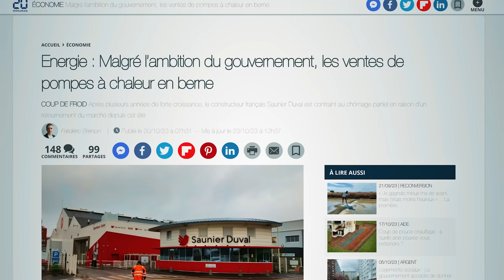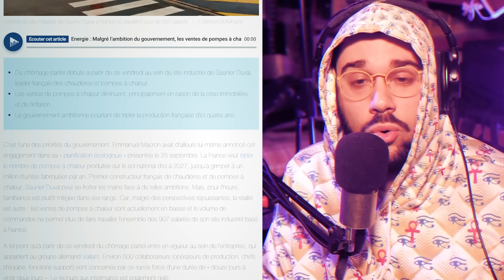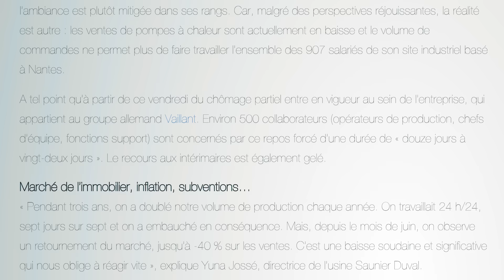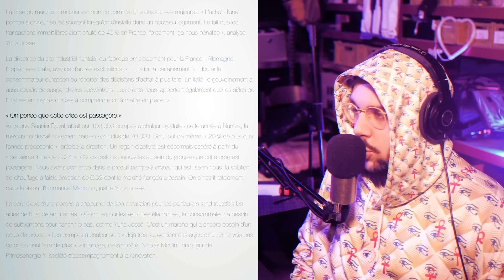La crise (la bulle?) des Pompes à Chaleur | Le Temps de Répondre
Tous les jeudis soir à 23h

Chaine principale :  @Linguisticae
chaine de VOD : @vod montedelinguisticaele

Monteur.se : Léa Machado